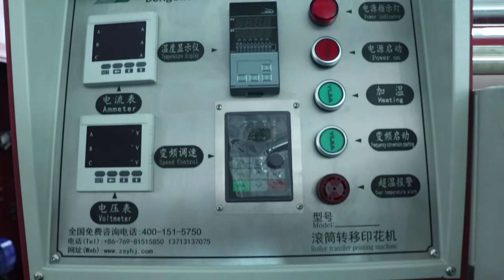Heat Transfer Sublimation Machine BA800X1000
1. The premier security control link
2. High-precision drum processing, patented Teflon coating technology
3. Stable oil conduction heating technology
4. Global famous brand parts
5. Advanced CNC machining center, standardized assembly workshop

1.首屈一指的安全控制环节
2.高精度滚筒加工，专利特氟龙镀层技术
3.稳定的油传导加热技术
4.全球知名品牌机件
5.先进的CNC加工中心，标准化的装配车间